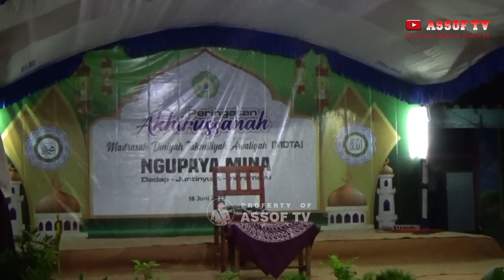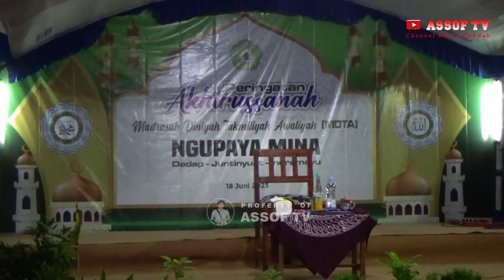Liza Azizah Senandung Dakwah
Assalamu'alaikum. wr wb

Trimakasi yg sudah setiya dgn channel ASSOF TV